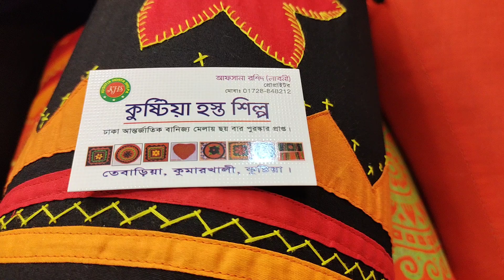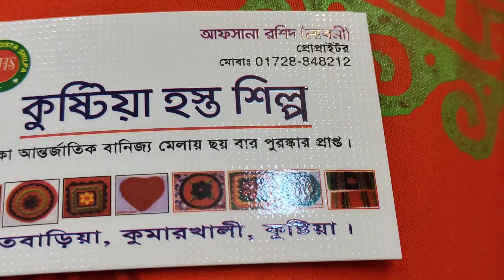ঘর সাজানোর কুশন,কুশন কভার কুমড়া কুশন,মরিচ কুশন,গাজর কুশন,ফুল কুশন দেখুন